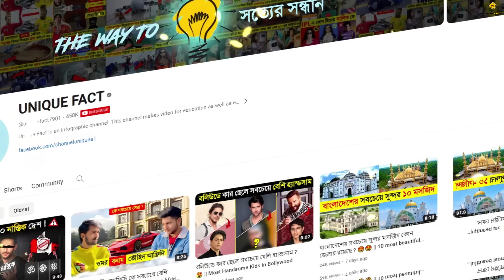পৃথিবীর সবচেয়ে বিরল ও অবিশ্বাস্য ১০ মাছ 🐟 ! || Most Unique & Rare Fish In BANGLA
আসসালামু আলাইকুম